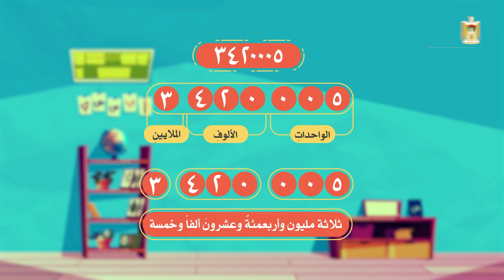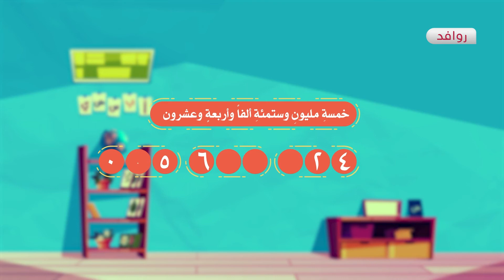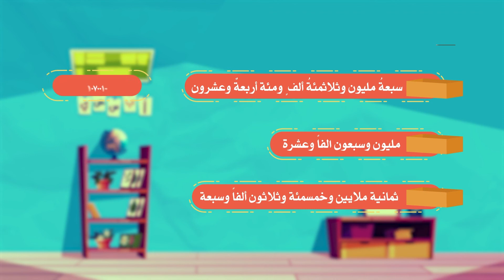الصف الرابع - مادة رياضيات | كتابة العدد ضمن الملايين بالرموز